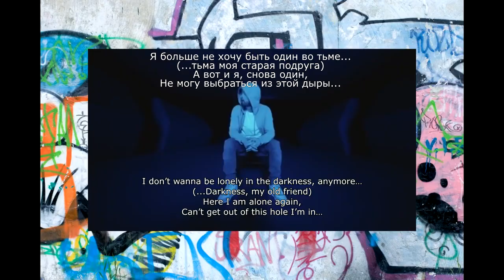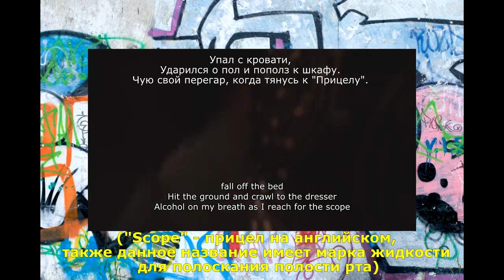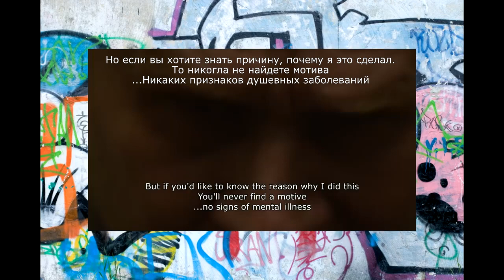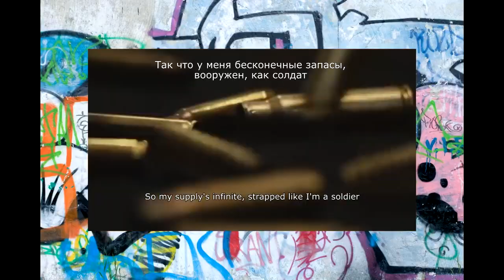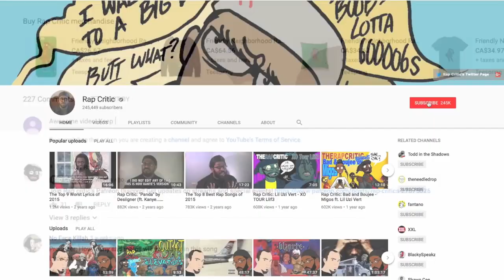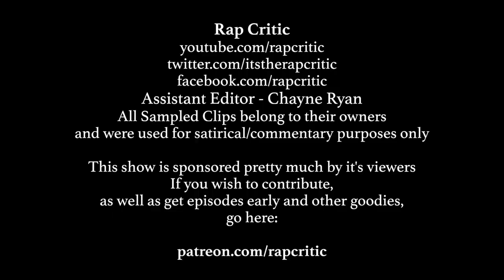Eminem - Darkness (Rap Critic: Обзор)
Обзор на трек "Darkness" с нового альбома: "Eminem - Music to be murdered by".

В этом выпуске Rap Critic затрагивает проблемы чернокожих, массовые расстрелы, алкоголиков и ещё парочку остросоциальных проблем, которые никак не ожидаешь услышать в рэп обзоре.

Автор перевода: Канал в YouTube - Даниал Садриденов